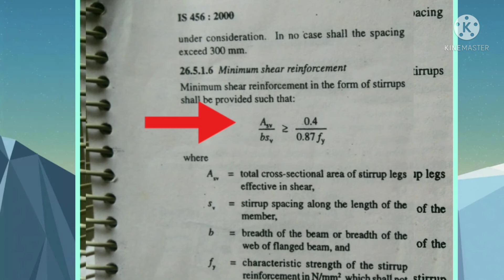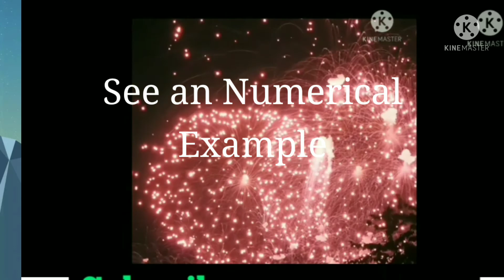How to design minimum shear reinforcements in concrete structures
How to design minimum shear reinforcements in reinforced concrete structures